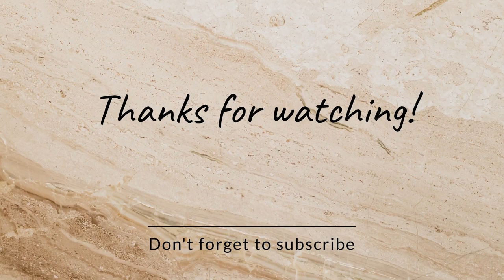My Sehri Routine In Ramadan 2024 | How I Shoot My Cooking Videos | Chicken Dounts Recipe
AOA everyone…..In this video I’m sharing”My Sehri Routine In Ramadan 2024” “ How I Shoot My Cooking Videos” “Chicken Dounts Recipe”

Your Quries …
Watch my all videos ​⁠ @mrsbuttofficial

Queries solved :

ramadan 2024
sehri routine
my sehri routine in 2024 ramadan
ramadan sehri routine
my sehri routine in ramadan 2024
sehri kitchen routine
sehri to iftaari routine vlog
my sehri routine
sehri to iftar routine
ramadan routine 2024
my iftari routine in ramadan 2024
sehri routine in ramadan
indian sehri routine ramadan
ramadan 2024 sehri routine
sehri routine with family
sehri to iftari routine
how to shoot cooking videos
how to shoot cooking video with phone
how to make cooking videos
how to shoot cooking videos for youtube
how to shoot youtube videos
how i shoot my cooking videos
how to shoot cooking videos with phone
how to shoot youtube videos with your phone
cooking video tutorial
how to shoot cooking video for youtube
how to shoot and edit professional cooking videos
how to shoot professional cooking videos with your phone
chicken donuts recipe
chicken donuts
chicken recipe
chicken
chicken doughnuts
donuts recipe
fry chicken donuts recipe,chicken donuts recipes
chicken donut easy recipe
chicken donut banane ki recipe
chicken donut recipe
chicken cheese donuts
chicken doughnuts recipe
chicken doughnut recipe
easy chicken donuts recipe
original chicken nuggets recipe
chicken donuts recipe malayalam
eid special chicken donuts recipe
crispy chicken donuts
Easy Recipes
Alia Mubashir Foods
asma Rani vlogs
asma Rani Punjabi
kainat Faisal
kanwal Aftab zulqarnain sikander
ducky Bhai
daily routine village food secrets
Natasha waqas
Hira Khawja
Kabita's kitchen
sistrology
sooperchef
food fusion
ijaz Ansari food secrets
Shoaib Ibrahim
depika ki duniya
naush vlogs homemaker amna
marium pervaiz
marium's cooking recipes
veg recipes
kitchen with amna recipes
kitchen with amna
how to
indian recipes
kitchen with noonzay vlogs
kitchen with noonzay youtube channel
noonzay kitchen
noonzay recipes
noonzay recipes for beginners
kitchen with noonzay shorts kitchen with noonzay new vlog
urdu vlogs
how to make nihari
pakistani vlogs
pakistani vlogs channel
kitchen and vlog
busy mom routine
Shirazi village vlogs
Siachen village vlogs Muhammad Shiraz
ducky bhai
Shirazi Vlogs
village life in pakistan
online earning
how to make money online
sheraz vlog
 village vlog
family vlogs